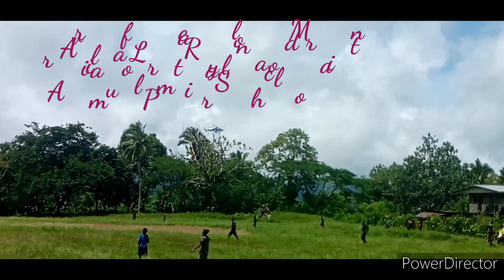Aiyau Village, Siassi Island tribute to Late: Rolland. A. Martins (MBE)